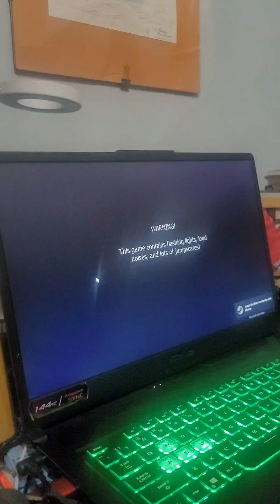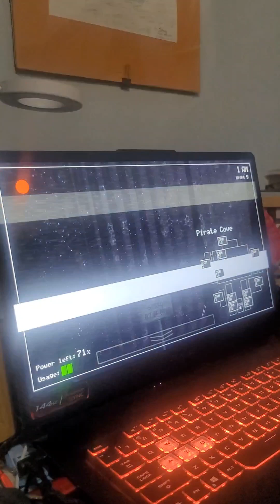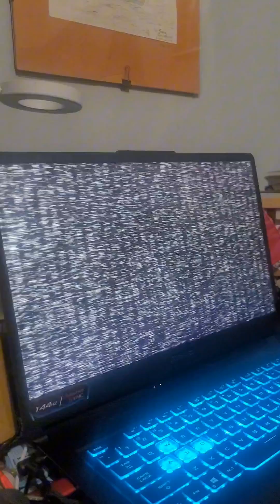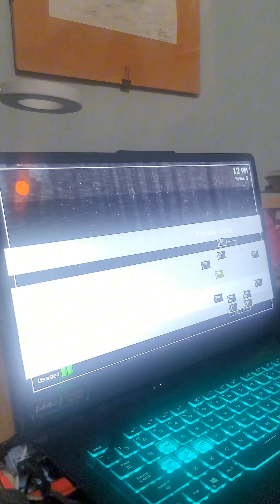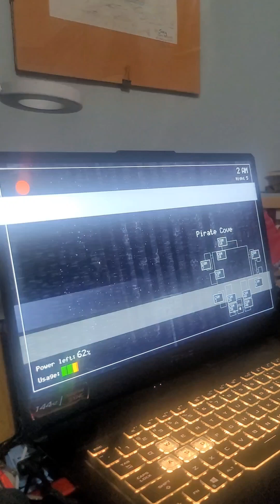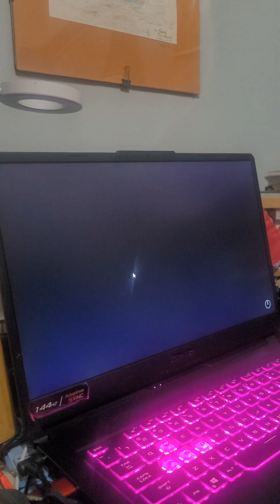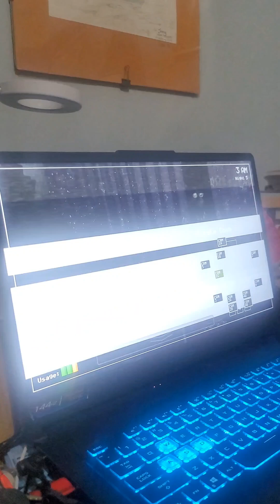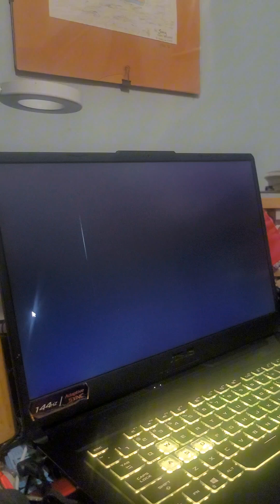Five Nights At Freddie's night 5